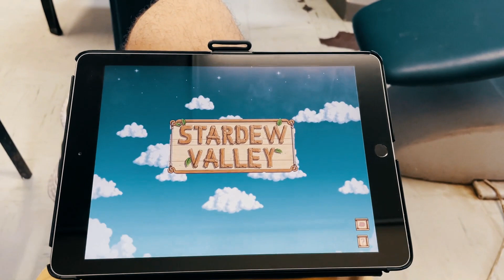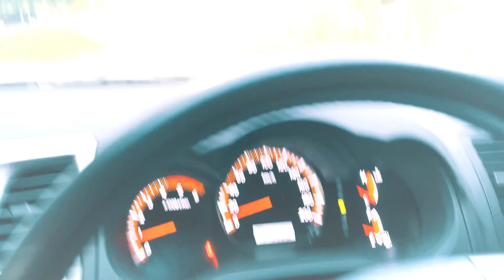Week In The Life Of A Rural Community Service Dentist (ft. Dr. H Reinach)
Welcome to a week in the life of Dr. Herman Reinach, a South African dentist currently doing his national post-graduate community service in the rural area of Manguzi. He's a close personal friend of mine and an all-around amazing guy, big thanks to Herman for allowing us a glimpse into his life.